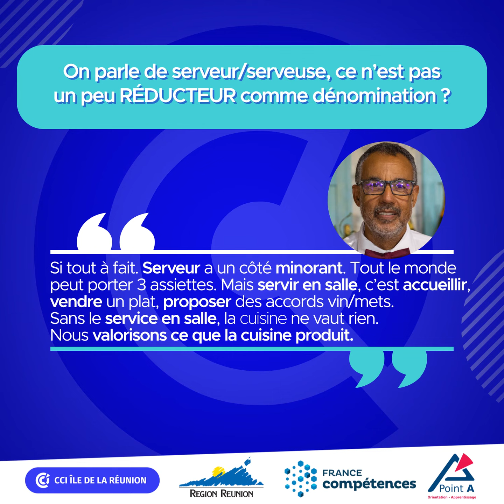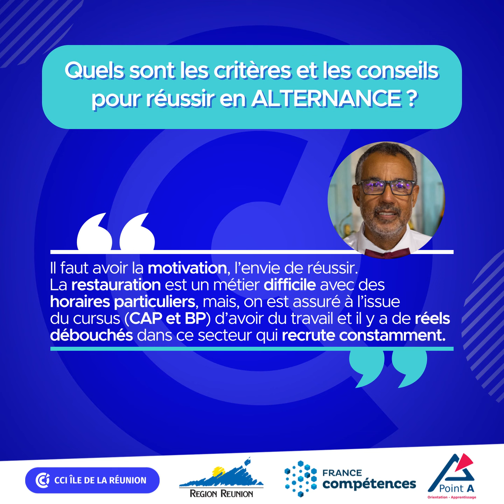[ 𝟏 𝐌𝐈𝐍𝐔𝐓𝐄 / 𝟏 𝐏𝐀𝐑𝐂𝐎𝐔𝐑𝐒 ] CENTHOR - Saint Gilles les Hauts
➡️ Des questions sur l'apprentissage dans nos CFA ?

Découvre le témoignage de nos apprenti(e)s et nos formateurs !

Aujourd'hui zoom sur la filière : 𝐇𝐎̂𝐓𝐄𝐋𝐋𝐄𝐑𝐈𝐄 - 𝐑𝐄𝐒𝐓𝐀𝐔𝐑𝐀𝐓𝐈𝐎𝐍 !
🧭 Au CFA CENTHOR (Saint- Gilles les Hauts)

✅ L’apprentie :
Malaury MAHIER – 24 ans
En 3ème année de formation pour le Brevet Professionnel des Arts du service en alternance au restaurant "La Boucherie" à Saint-Pierre

✅ Le formateur :
Junot TELEF
Formateur "Arts de la Table" au CENTHOR depuis 25 ans
Niveaux : CAP et Brevet professionnel

Tu veux plus d'infos ? Contacte le CENTHOR !